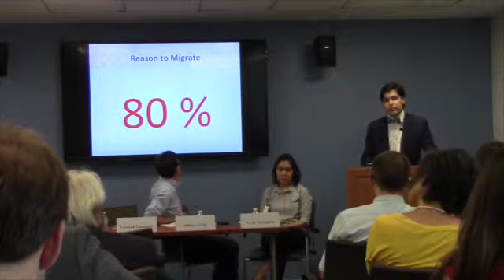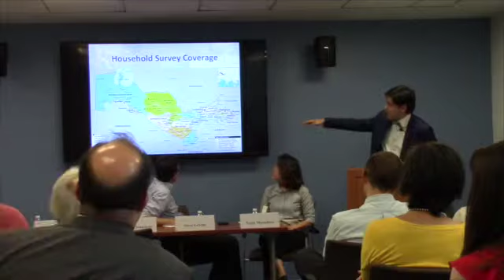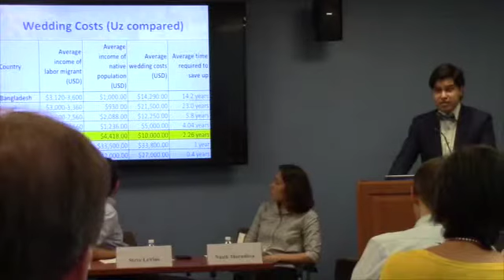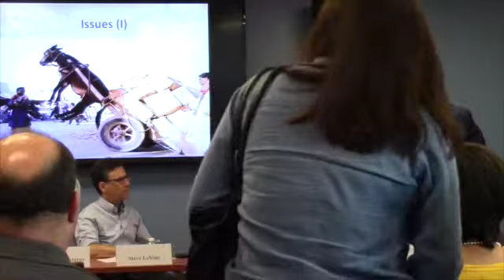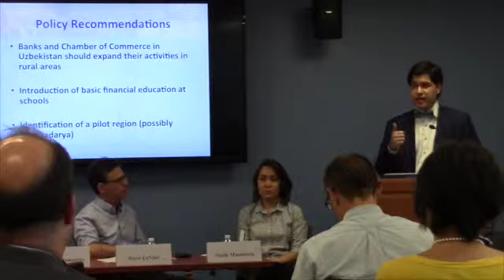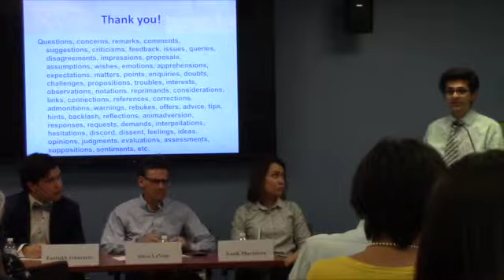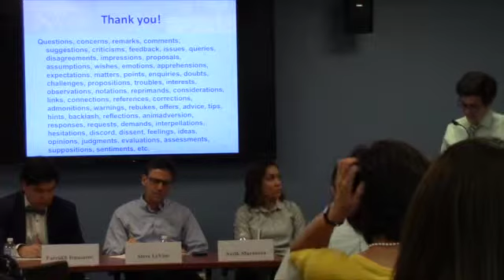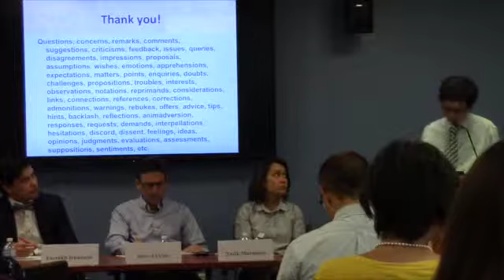Farrukh Irnazarov, "Labor Migrant Households in Uzbekistan"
Farrukh Irnazarov